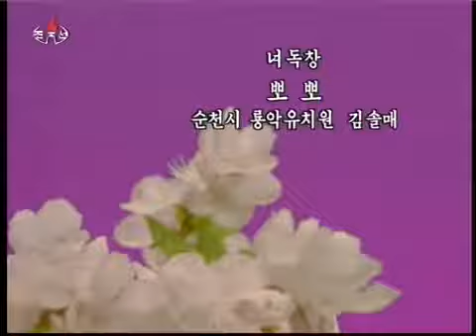July 24, 2021